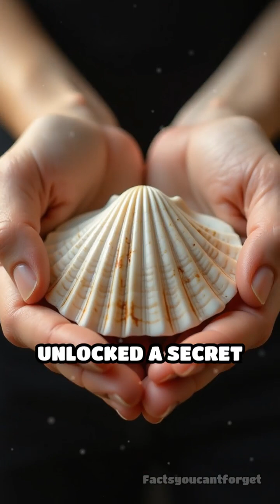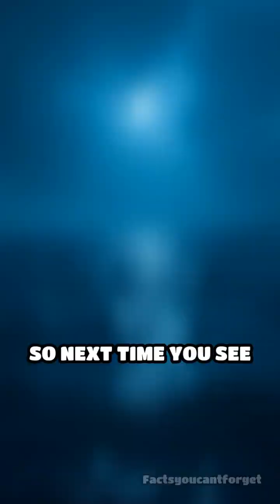This Clam Lived Over 500 Years!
Did you know the oldest animal ever found lived 507 years? Discover the astonishing story of the ocean quahog clam!